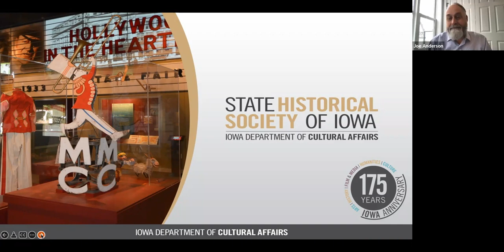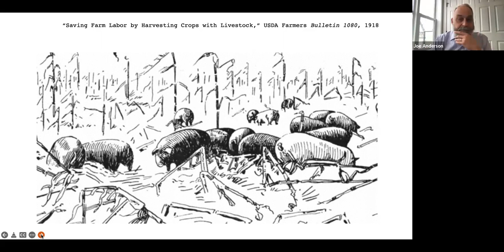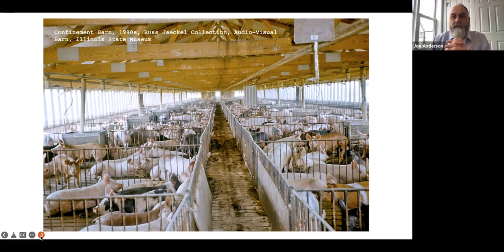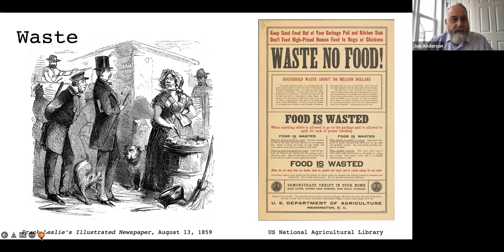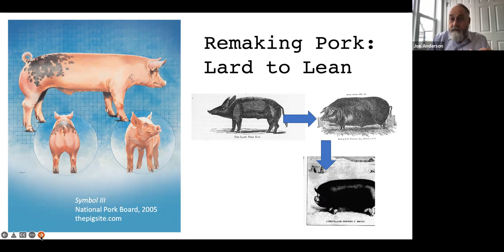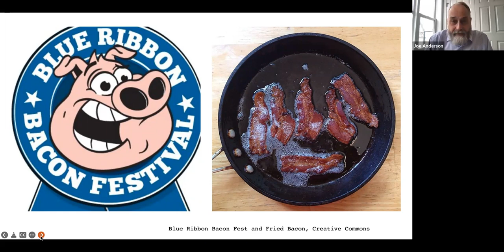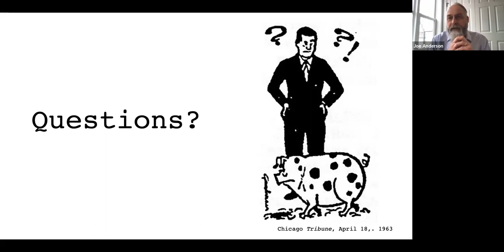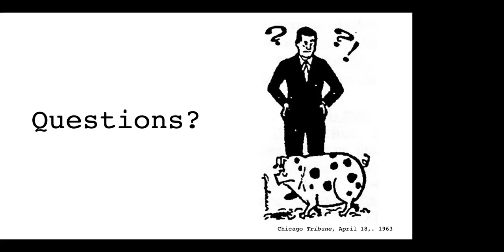Iowa History 101: Capitalist Pigs: Pigs, Pork, and Power in America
Join the State Historical Society of Iowa for an online learning series that focuses on the past lives of Iowans to help commemorate the 175th anniversary of Iowa. In this week's webinar, titled Capitalist Pigs: Pigs, Pork, and Power in America, Joe Anderson, professor of history at Mount Royal University and ISU graduate ('05), discussed the place of pigs in the American landscape, diet, and economy. Anderson is the author of “Capitalist Pigs: Pigs, Pork, and Power in America”, which received the Dorothy Schwieder Excellence in Research Award.